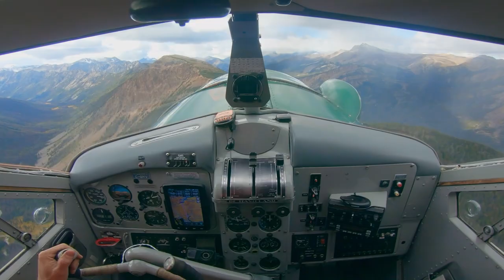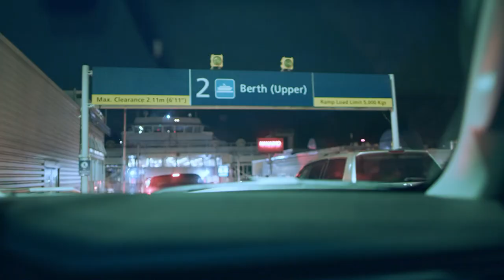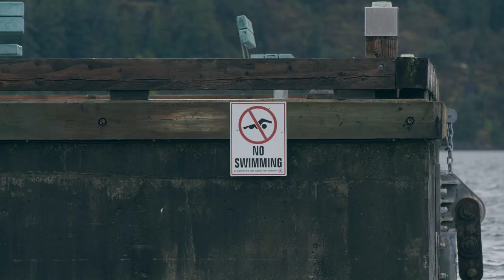The De Havilland Beaver Episode II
Join Tom Hebert, Reno Romeu and Shayne McAuley on this truly spectacular adventure through the Canadian Chitcolin range onboard the Havilland Beaver float plane discovering unridden kitesurfing locations deep in the wilderness!

This is an epic kiteboarding adventure as Reno, Tom and Shayne start to explore the unexplored and put their Duotone kite equipments through its paces. Kiting is a sport that can push you to your limits, whether that is on the water or push you to travel and explore new kite destinations. Finding your own adventures wherever they are to be found!!

If you have any questions about the video, ask in the comments bellow. Updated each week.